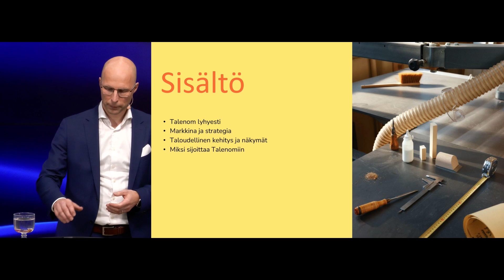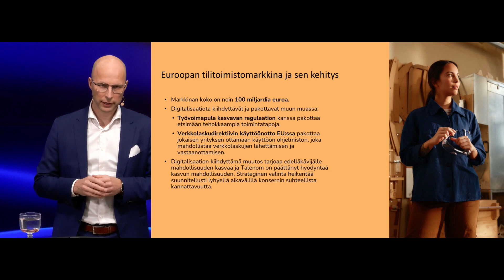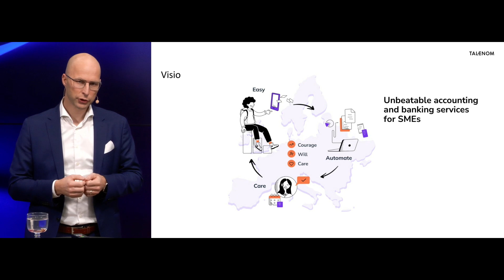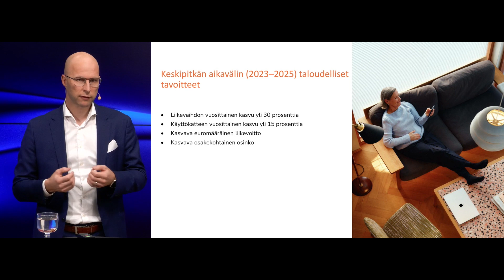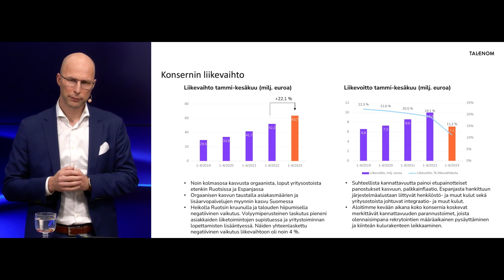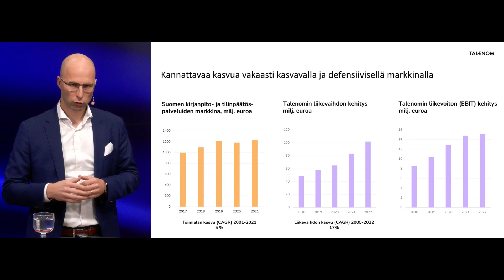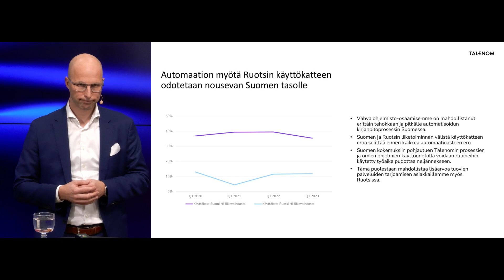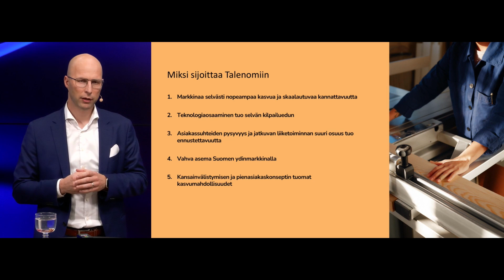Talenom sijoituskohteena | Pörssisijoittajan viikko 13.9.2023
Toimitusjohtaja Otto-Pekka Huhtala kertoo Talenomista sijoituskohteena.

Aiheet:
00:00 Talenom sijoituskohteena
12:02 Q&A